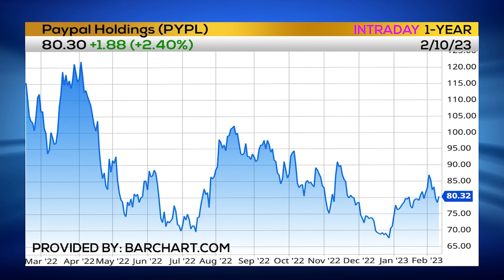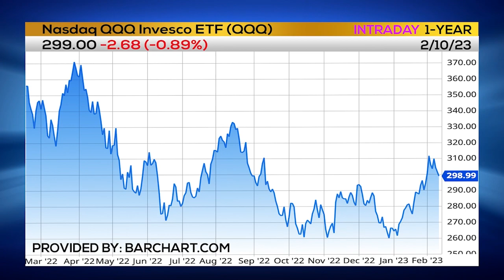Mike's Trade: PayPal $PYPL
Mike Patton, Head Trader, Funder Trading